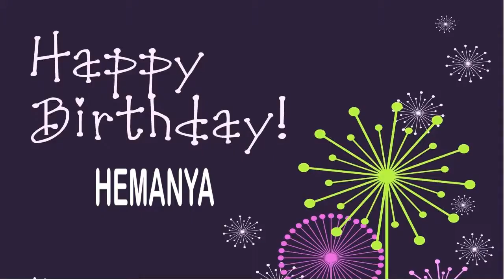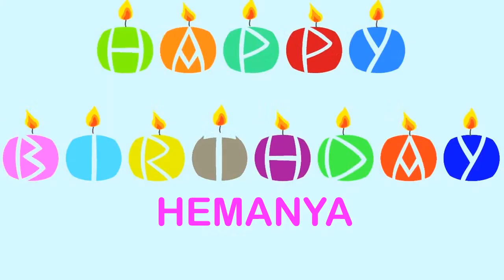Hemanya Birthday Wishes & Mensajes